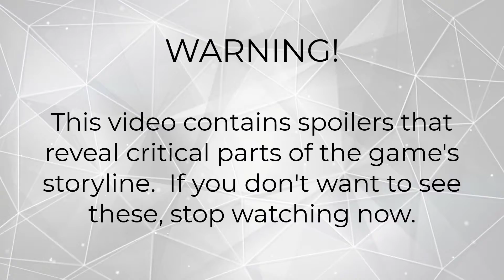TEENAGE MUTANT NINJA TURTLES:SHREDDER'S REVENGE/EPISODE 03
Per themousemaster's request, I'm playing Episode 3 as Raphael!